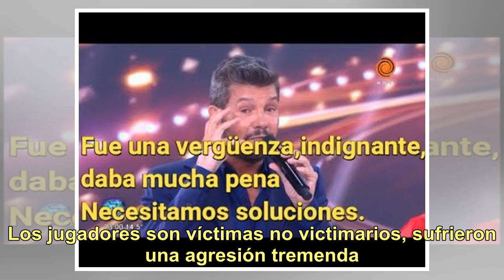Las palabras de Marcelo Tinelli tras la suspensión de la Superfinal de la Libertadores entre Rive...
Las palabras de Marcelo Tinelli tras la suspensión de la Superfinal de la Libertadores entre River y Boca: “Lo más lamentable es que no haya responsables”

El fin de semana pasado el fútbol argentino escribió una de sus páginas más tristes luego de la suspensión de la Superfinal de la Copa Libertadores entre River y Boca por agresión al plantel xeneize cuando llegaba al estadio Monumental. Marcelo Tinelli se refirió al respecto en ShowMatch y estas fue...